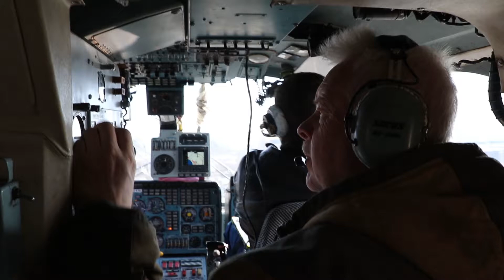Эвакуация травмированного туриста со склона хребта Аибга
38-летний житель города Новочебоксарск, во время полета на аттракционе (высота 2200 метров над у.м.), получил травмы лица и шеи.

Съемка:
ЮРПСО МЧС России